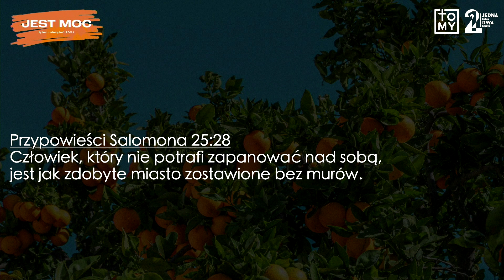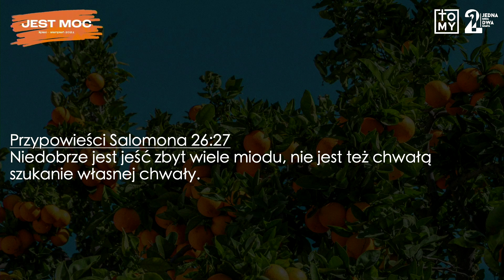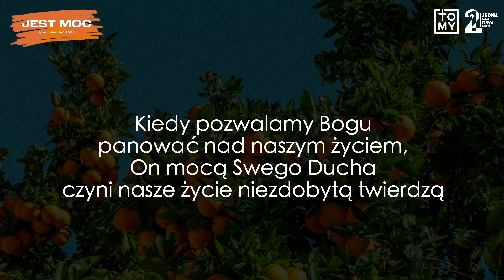29.08.2021 - Rafał Piekarski - Samokontrola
Księga Sędziów 26 i 27